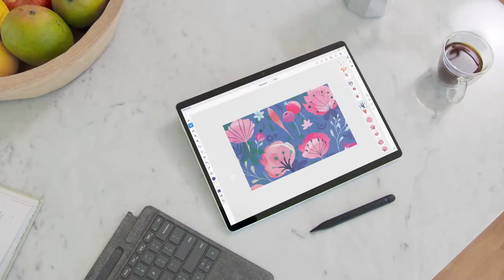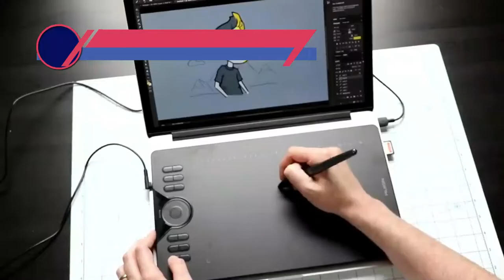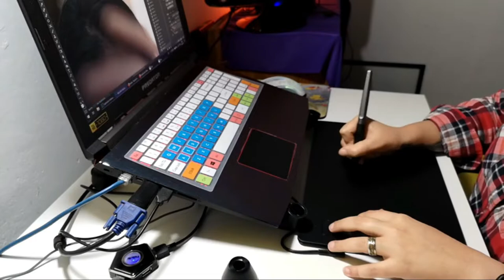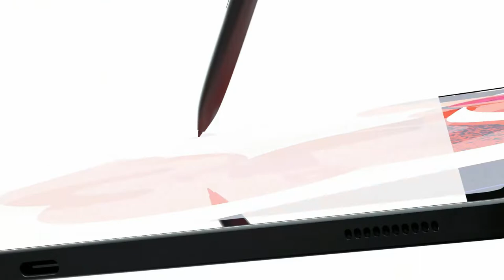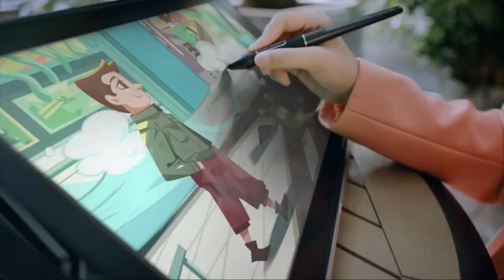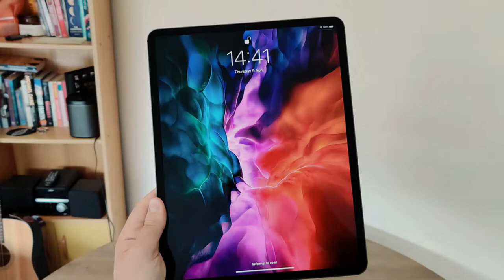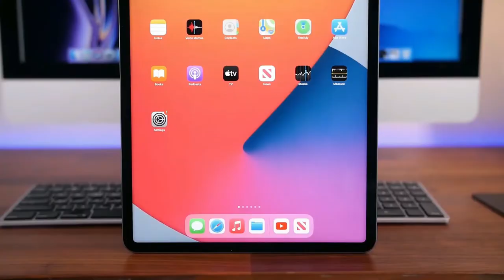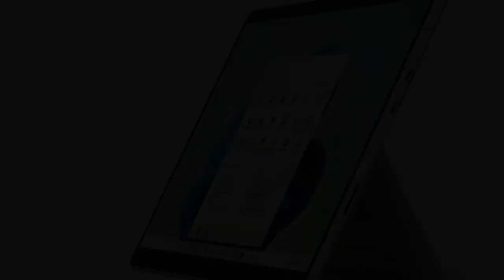Best Tablets For Photoshop of 2024 [Updated]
Are you thinking of buying the Best Tablets For Photoshop? Then the video will let you know what is the Best Tablets For Photoshop on the market right now.

Initially, they have worked with tons of traditional  Best Tablet For Photoshop. However, finally, they narrow down the list with the five top-notch products by considering the design, features, usability, and overall performance.

To provide you the Tablets For Photoshop Reviews, our team never forgets to check the record of the manufactures. That’s how we have chosen the Best Tablets For Photoshop reviews that you can rely on. Let’s dive into the video reviews to get your best desire products.

Customer Reviews is a participant in the Amazon Services LLC Associates Program, an affiliate advertising program designed to provide a means for sites to earn advertising fees by advertising and linking to Amazon.